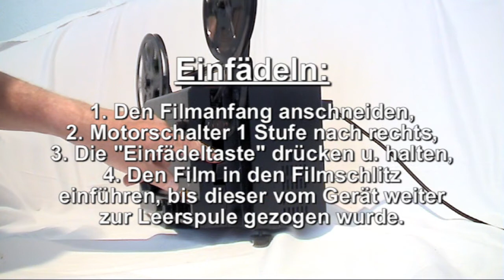REVUE Lux Sound 550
Ein robust und wertig konstruierter Super 8 Tonprojektor (Hersteller: Eumig / Austria) für die  frühere Versandhauskette Quelle hergestellt und unter deren Fotogeräte-Marke "Revue" vermarktet worden...